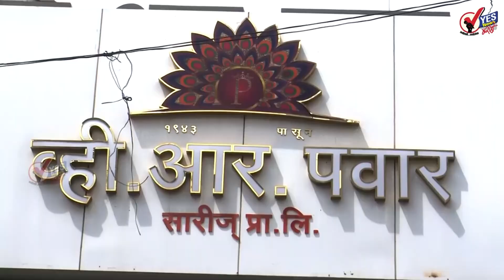चिमणी पाडकामाबाबत सोलापूर विकास मंचचा दबाव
सोलापूरच्या सिद्धेश्वर कारखान्यांनी बांधलेली 92 मीटर उंचीची बेकादेशीर चिन्ह पाडून तातडीने विमान सेवा सुरू करावी याबाबत गेल्या 17 दिवसापासून सोलापूर विकास मंच यांनी उपोषण सुरू केले आहे काल या मंच मधील पदाधिकाऱ्यांनी महापालिका आयुक्त शितल तेली उगले यांची भेट घेऊन सविस्तर माहिती दिली यावेळी केतनशहा मिलिंद भोसले विजय जाधव मनोज क्षीरसागर आधी उपस्थित होते